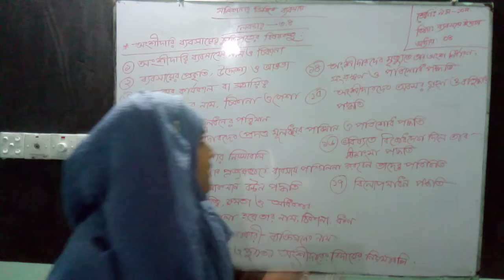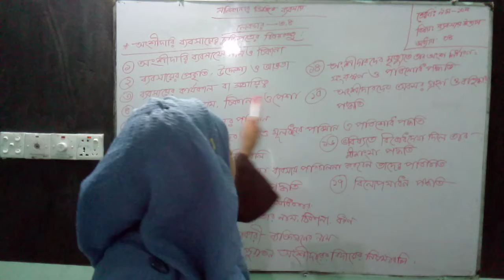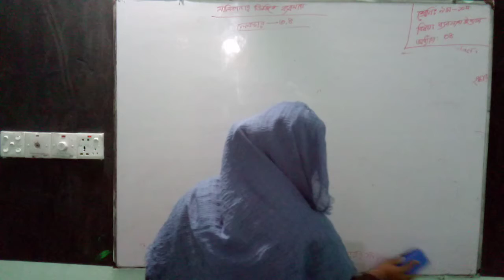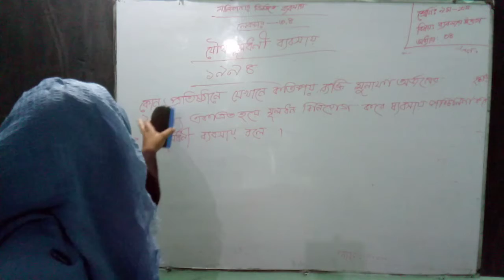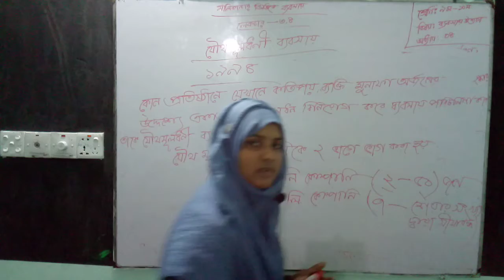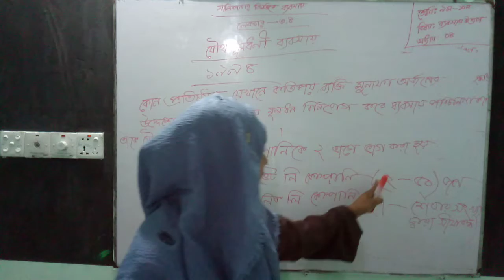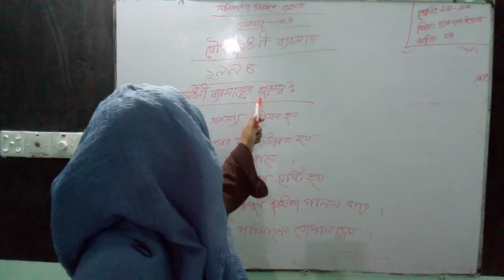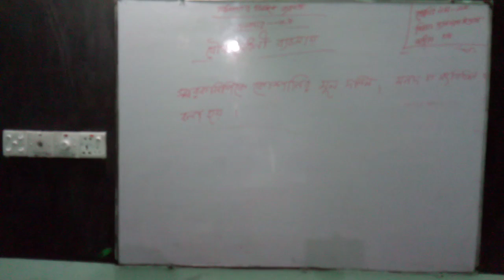নবম - দশম শ্রেণি | ব্যবসায় উদ্যোগ | মালিকানার ভিত্তিতে ব্যবসায় | পাঠ ৩,৪